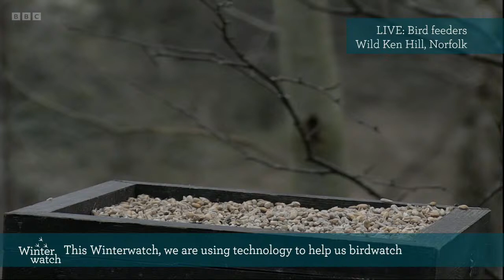Live Winterwatch: Day 9 🦭 2022 ❄️ BBC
Join us for Winterwatch 2022, as we visit Wild Ken Hill in Norfolk, where thermal cameras reveal animal antics after dark. Witness eagles and otters on the Isle of Mull, and watch events unfold at WWT Castle Espie in Northern Ireland, where swathes of winter waders are seeing out the season.

Winterwatch | 2022 | BBC